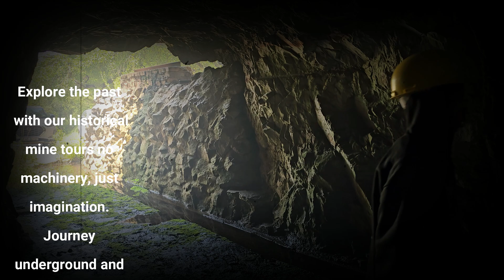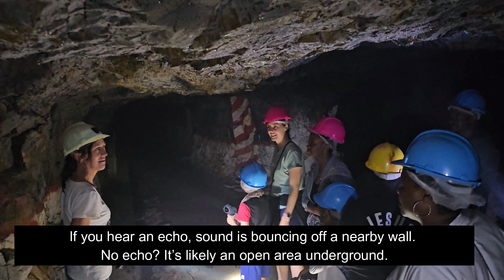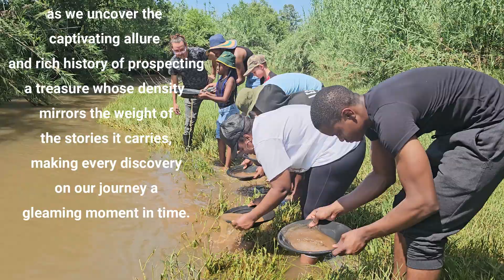Tourists: 21 December 2023 - Susan and her family from Nelspruit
Today, we’re thrilled to share a wonderful experience with Susan and her lovely family, who traveled all the way from Nelspruit to join us on a memorable adventure here in Barberton!

From the moment they arrived, it was clear they were ready to dive into Barberton’s rich history. Exploring the mines and learning about the area’s unique geology and mining heritage turned out to be an unforgettable experience for the whole family. Here’s what Susan had to say: “A very good experience for the entire family! Educational and informative. The guides are excellent. We’ll definitely be back!”

We had such a fantastic time with them, and we’re grateful for families like Susan’s who bring such joy and curiosity to each tour.